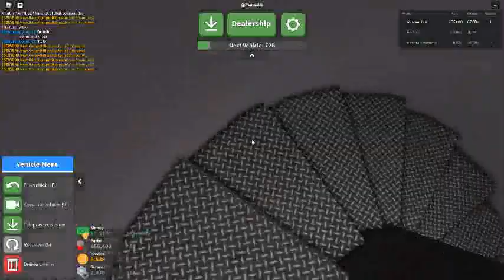Russia Car Crash Compilation 22878